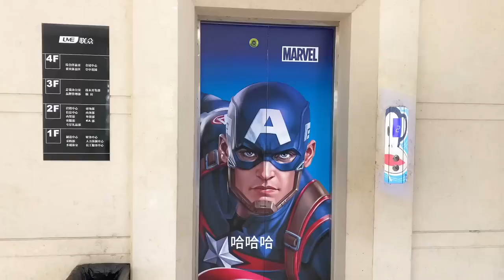越南媳妇带小姨子来到迪士尼做专场，知道我故事后总裁拥抱的鼓励，太感动了【越南玄妹在成都】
越南媳妇带小姨子来到迪士尼做专场，知道我故事后总裁拥抱的鼓励，太感动了

Hello大家好，我们是越南玄妹，一对中越跨国夫妻
现在生活在中国四川成都，平时会拍各种记录生活类，文化差异类的视频，希望你们通过我和我家人视频得到快乐和放松，也很开心和大家交流
越南玄妹在成都 请注意，本视频完全符合YouTube社区准则，没有任何违规行为。